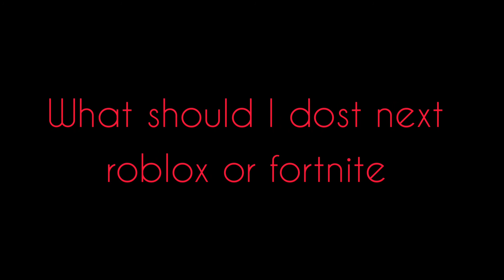thanks for 55 subscribers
thank get me to 100 thanks